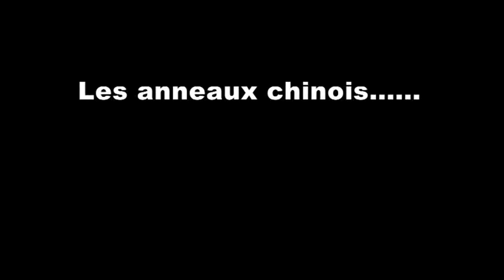Les anneaux chinois présentation